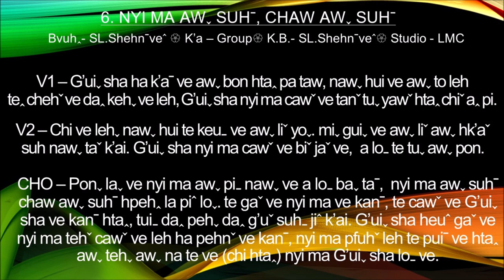2019 NYI MA TU TAN VE CHI MVUH HKAW 6 NYI MA AW SUH CHAW AW SUH